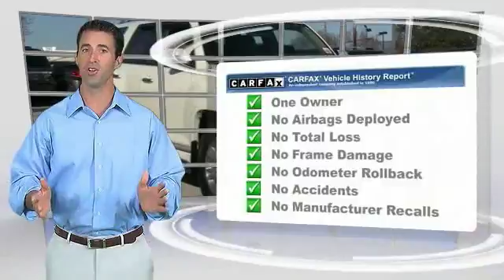2012 Toyota 4Runner Metairie LA JL15231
2012 Toyota 4Runner SR5

Lakeside Toyota
3701 North Causeway

CARFAX One-Owner. Blizzard Pearl 2012 Toyota 4Runner SR5 RWD 5-Speed Automatic with Overdrive 4.0L V6 SMPI DOHCRecent Arrival! Odometer is 5794 miles below market average!Awards:* 2012 KBB.com Best Resale Value AwardsPreferred Internet Customers!! PRINT THIS PAGE and HAND to CHAD STOWE, the used car Internet manager, upon arrival for internet SAVINGS. We look forward to hearing from you!!Reviews:* Outstanding off-road capability; pleasant on-road demeanor; strong V6 engine; ample cargo capacity; available third-row seat. Source: Edmunds